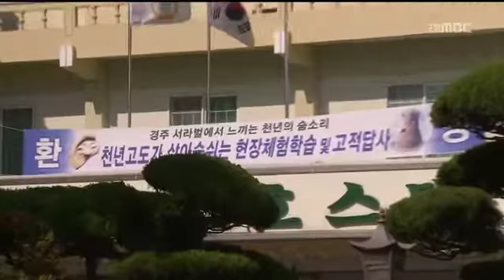[포항MBC뉴스]로컬]경주관광 직격탄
로컬]경주관광 직격탄